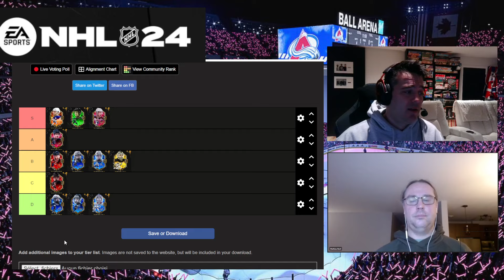On jase de CHEL ! Episode 8 sur NHL 24 (HUT) TOTY Ranking Hut Verse et QC | FR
Dans ce vidéo, on jase de HUT NHL 24 : Episode 6!
Voici nos sujets pour cette semaine !

Recap TOTY
Tier Ranking TOTY
Updates d'équipes
HUT VERSE
Conclusion

Merci !